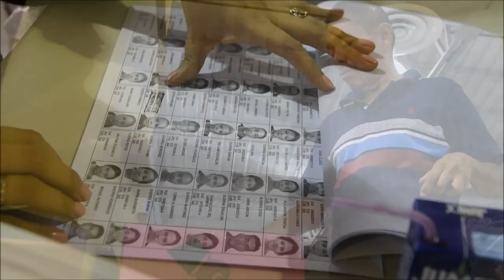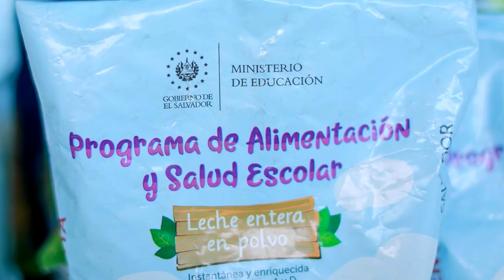Noticiero LPG 23 de mayo: Avioneta se accidenta en Rosario de Mora, San Salvador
En el hecho se confirmó el fallecimiento de Edmundo Isaac Chávez Samayoa, de 63 años, mecánico y piloto de la aeronave.